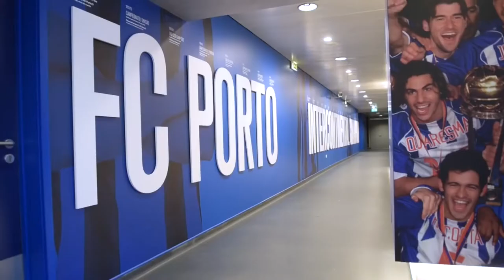TRAILER SAISON 2 - FC PORTO FRANCE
Petit teasing pour cette saison 2 qui va être incroyable, vous êtes pas prêt

Si vous êtes une marque et que vous souhaitez devenir partenaire de notre chaîne YouTube, envoyez moi un mail à l'adresse suivante:

Partenaires:
Betclic: Jusqu'à 100 offerts sur votre premier pari en vous iscrivant avec le code FCPFR

Si vous voulez soutenir la chaîne et nous faire un petit don c'est par